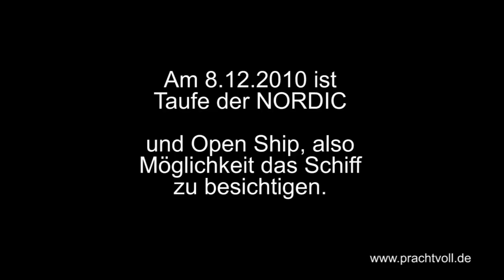Hochseebergungsschlepper NORDIC in Hamburg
Ein paar Eindrücke von Bord. Ankunft des Notfallschleppers NORDIC der Anfang 2011 Indienst gestellt wird.

Das Pfeiffen kommt von den Turboladern und ist direkt hinter dem Aufbau nicht zu überhören bis sehr laut.

Ich vergesse leider immer beim Fotografieren auch ein paar Sequenzen mit der 5D Mark II zu filmen. Daher habe ich nur wenig "footage".